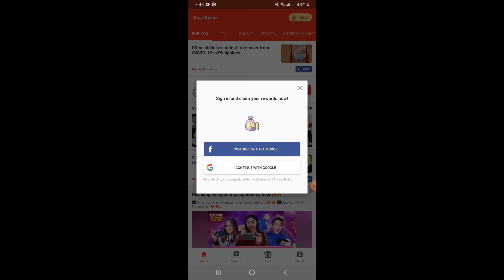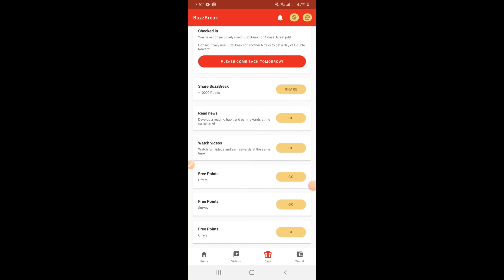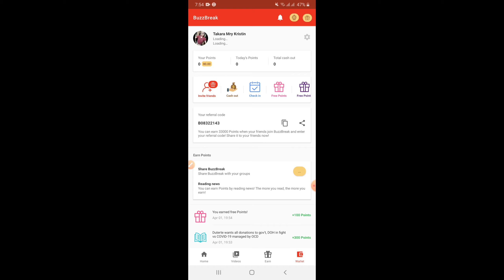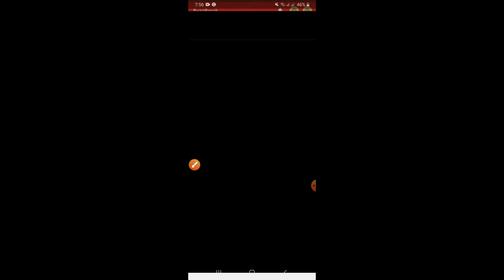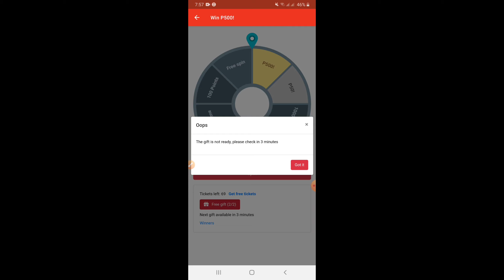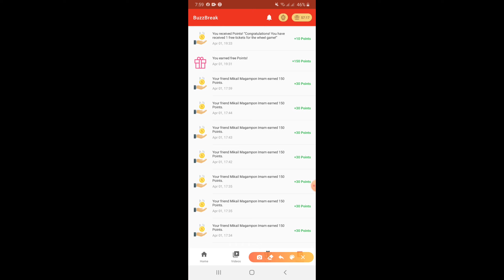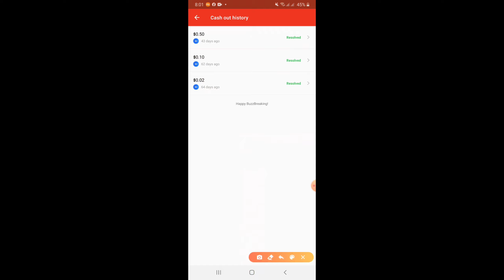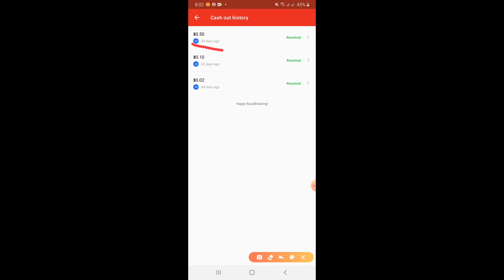KUMITA GAMIT ANG GCASH MO! + Tutorial | Takara Kristin 👑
I’m earning real cash by simply reading news in BuzzBreak!
Click the link then choose 'GET IT ON GOOGLE PLAY'

Earn from:
-daily login bonuses
-Wheel Spin bonuses
-bonuses every 30seconds (50times/day)
-bonuses every hour (50times/day)
-free gifts every hour (50times/day)
-reading/viewing articles or news (50times/day)
-watching videos (50times/day)
-referrals
-referral activies(reading/watching)

PWEDE KA MAG WITHDRAW gamti ang GCASH mo :)
100% LEGIT APP SURE NA SURE

‼ WALLETS THAT YOU CAN USE IN CLAIMING OR WITHDRAWING MONEY ONLINE ‼
Need Coins.ph Wallet?
USE MY LINK PARA MAY 50PHP KA PAGKA SIGNUP MO :)

Need GCash Wallet?
USE MY LINK PARA MAY 10PHP-50PHP KA PAGKA REGISTER MO :)

CODE: 2zel2fc
USE MY LINK & CODE PARA MAY 50PHP KA PAGKA REGISTER MO :)

‼ MONEY MAKING PLATFORMS ‼

Search for
CHANNEL:
(PH) EARN ONLINE WITH Takara
Earn online with us! Open for all Filipinos around the world.